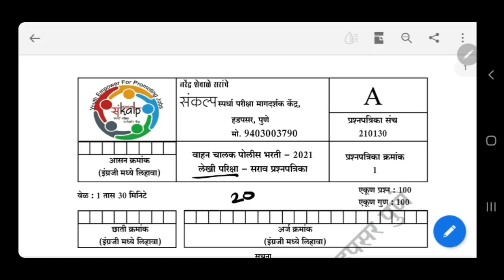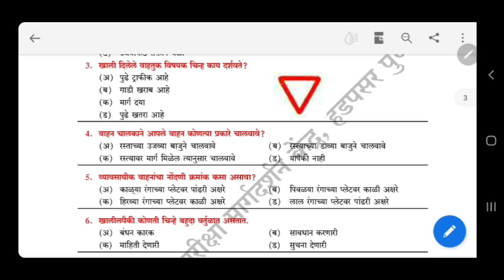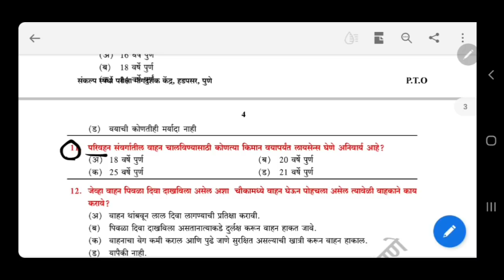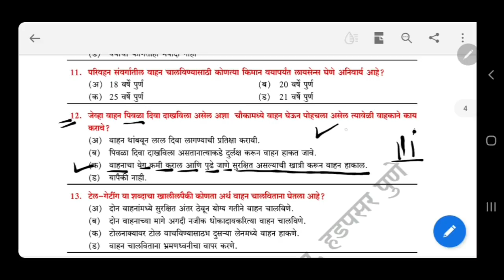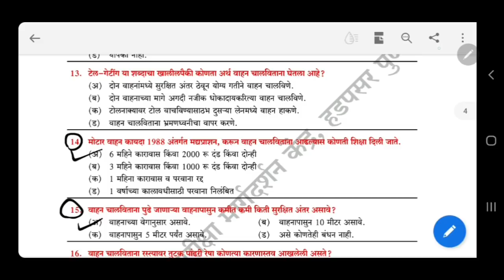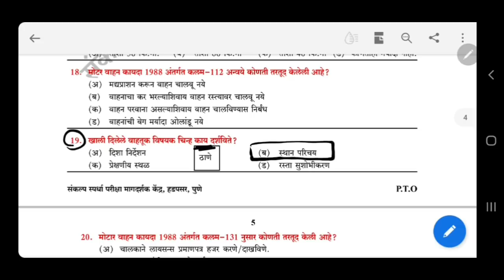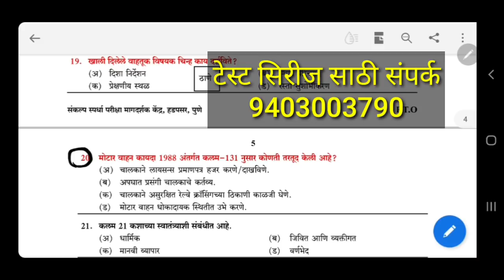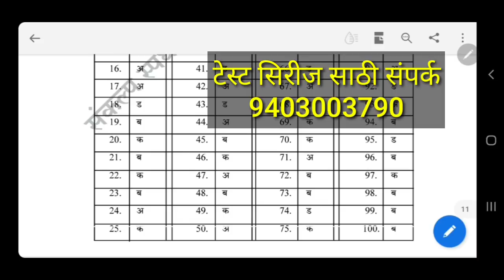चालक पोलीस शिपाई भरती संभाव्य प्रश्नपत्रिका| हे प्रश्न परीक्षा मध्ये नक्की दिसतील| NIKHIL TILE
नवीन टेस्ट सिरीज सुरु केली आहे नक्की जॉईन करा..
विशेष चालक पोलीस चे 5 टेस्ट
आणि 10 टेस्ट जिल्हा पोलीस भरती

ज्यांना कोणाला हवं असेल त्यांनी
खाली पेमेंट चा नंबर दिला आहे. त्या नंबर वर फक्त 49 rs पेमेंट करायचं आहे.
नक्की घ्या आणि अभ्यासाला वेगळी दिशा दया डेमो टेस्ट सुद्धा भेटेल दिलेल्या नंबर ला फक्त एकदा मेसेज करा 🙏

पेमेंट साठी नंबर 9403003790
या नंबर वर 49 rs फोन पे किंवा गुगल पे करा
आणि त्याचा स्क्रीनशॉट त्याच नंबर ला सेंड करा